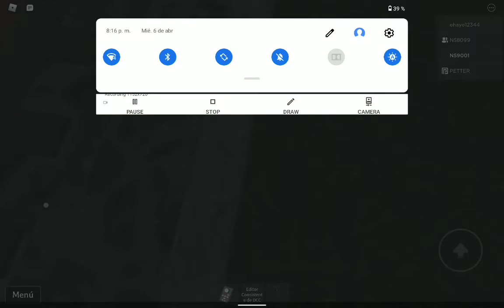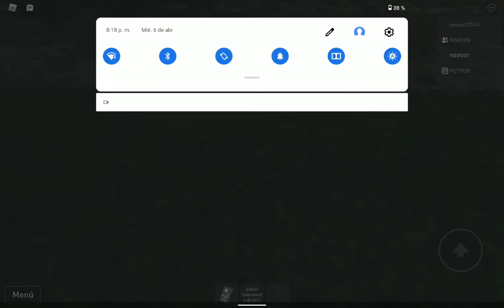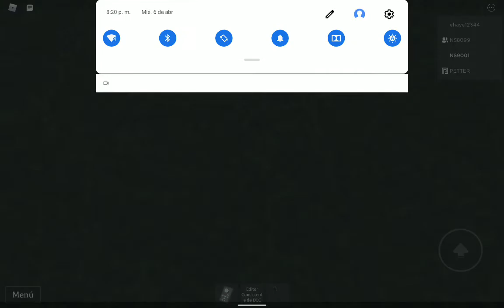Tutus juega a SRI Terminal RO Scale (Roblox) Parte 3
Tutus vuelve despues de un tiempo sin subir videos, volvemos con este video de SRI Terminal Parte 3 en Roblox